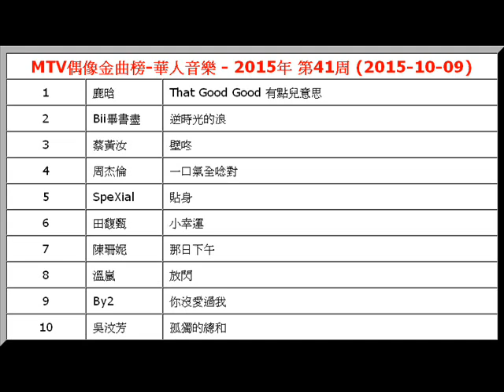2015年-第41周-‎MTV偶像金曲榜‬-華人音樂-鹿晗-That Good Good 有點兒意思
【文章標題】: 2015年-第41周-‎MTV偶像金曲榜‬-華人音樂-鹿晗-That Good Good 有點兒意思
【文章作者】: http.cc音樂-音樂排行榜
【資料來源】: MTV綜合電視台-‎MTV偶像金曲榜‬ (官方網站︰
【內容分類】: 2015年-‎MTV偶像金曲榜‬-華人音樂-第41周

‎MTV偶像金曲榜‬-華人音樂 - 2015年 第41周 (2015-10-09)
1
 鹿晗  That Good Good 有點兒意思
2
 Bii畢書盡  逆時光的浪
3
 蔡黃汝  壁咚
4
 周杰倫  一口氣全唸對
5
 SpeXial  貼身
6
 田馥甄  小幸運
7
 陳珊妮  那日下午
8
 溫嵐  放閃
9
 By2  你沒愛過我
10
 吳汶芳  孤獨的總和